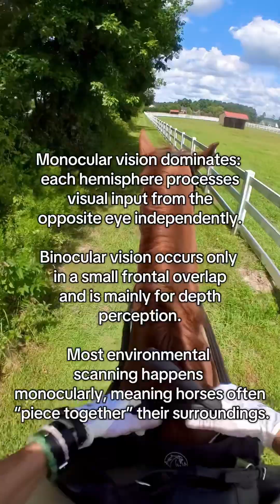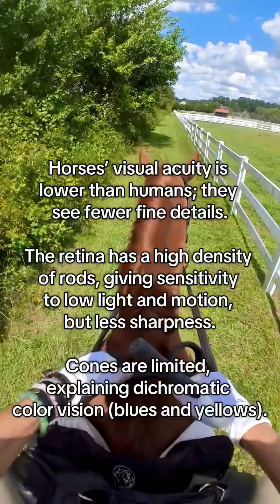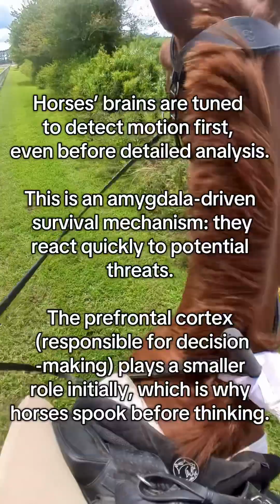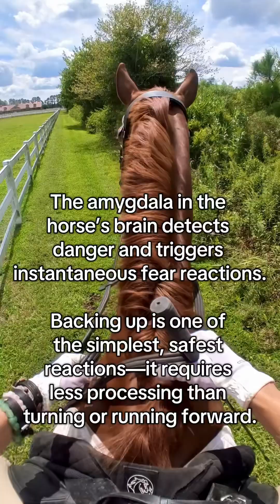Ever wonder why your horse spooks at ‘nothing’? 🐴 It’s their brain, not disobedience. I’ll show you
Understanding how your horse’s brain works is crucial for safe and effective training 🐴🧠. Horses process the world very differently than humans—they rely heavily on monocular vision, with each hemisphere handling input from one eye: left eye → right brain for emotional, fear-driven reactions 😨, and right eye → left brain for analytical, routine tasks 📝. They detect motion before detail, have limited depth perception directly in front 👀, and are highly sensitive to contrast, shadows, and unusual shapes 🌿.

While you can’t anticipate everything they might spook at, understanding how their brain works helps guide your training with compassion, patience, and understanding 💛. You also have to be patient with them as they get older 🐎🕰️, because their instincts and reactions don’t disappear with age. Aligning your approach with how they perceive and process their environment builds trust 🤝, reduces fear responses, and allows them to learn and navigate their world more confidently ✨.